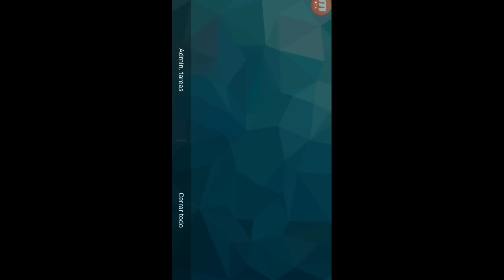Cómo sacar al dragón fuego y hielo y isla torre glaciar en DragonCity